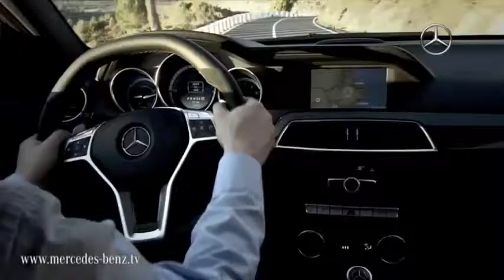Mercedes Benz Nuevo C63 AMG Coupé 480p